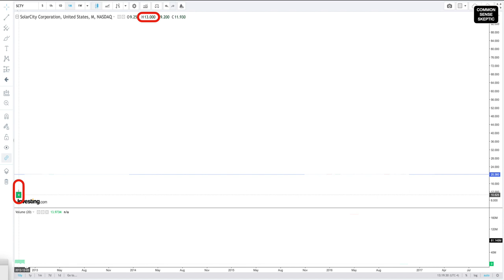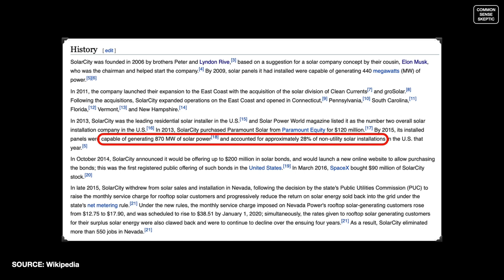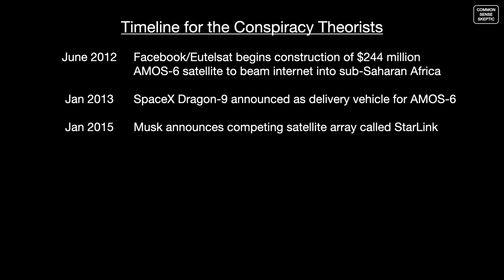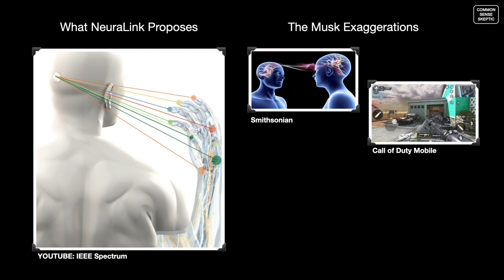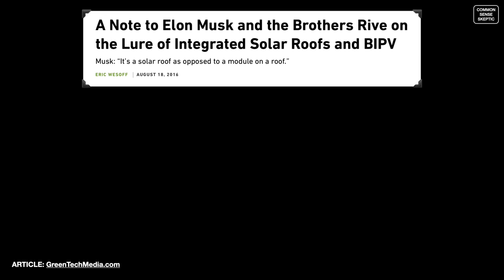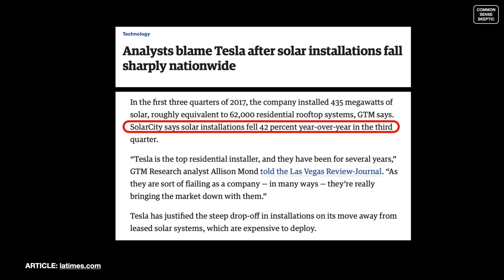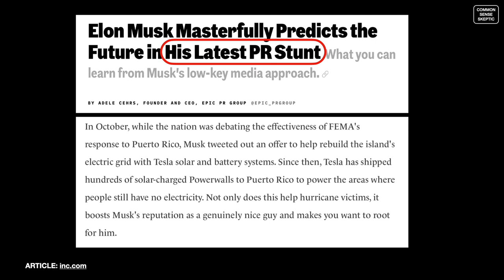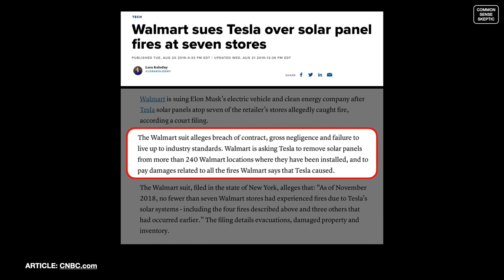SOLAR CITY: WHAT MUSK SOLD TESLA Pt1 (1080p)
THIS EPISODE HAS BEEN RELOADED IN HD

This two-part episode delves deeply into the Tesla acquisition of SolarCity, and how intertwined all of Musk's dealings with SolarCity were - from the involvement of SpaceX, the false promises Musk made in regards to the viabilIty of SolarCity, and the current class action lawsuits Musk faces as a result.

The action 12711-VCS, in the Chauncery Court of Delaware is moving forward July 12-23, 2021.

Please view both episodes in order to get the full story.